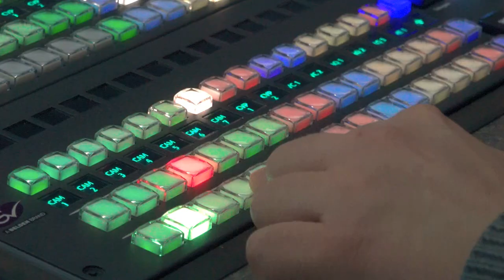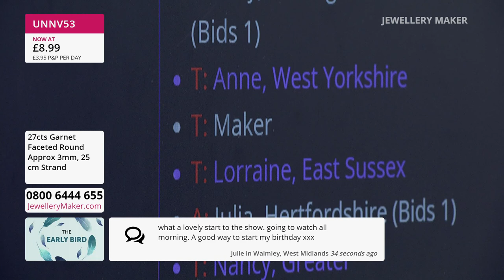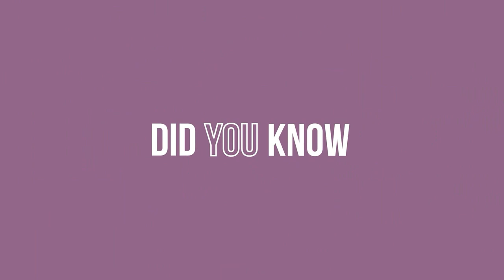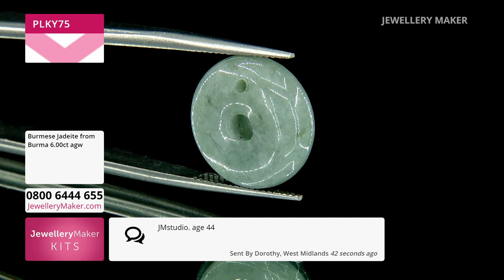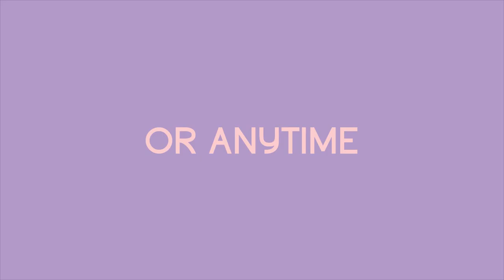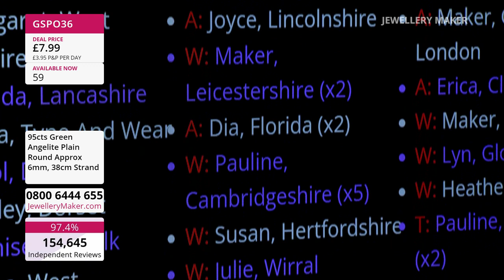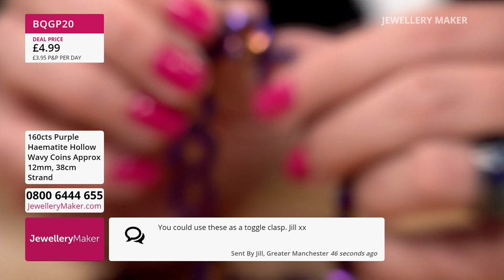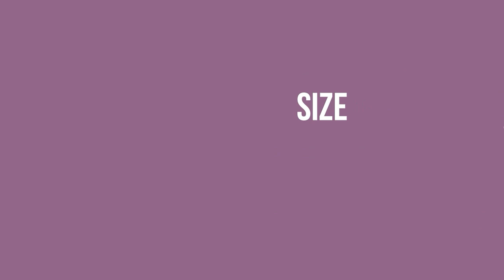JewelleryMaker LIVE 26/05/2022